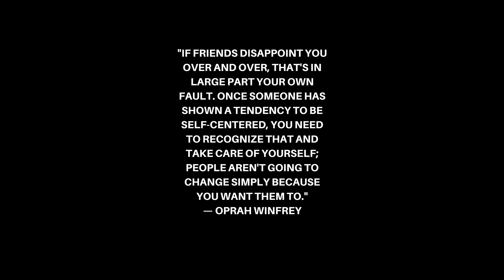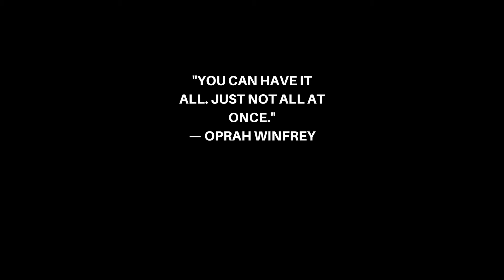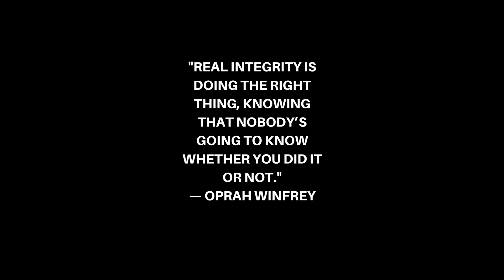20 Interesting Quotes By Oprah Winfrey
Billionaire media executive and philanthropist Oprah Winfrey is best known for hosting her own internationally popular talk show from 1986 to 2011. From there she launched her own television network, OWN.

Who Is Oprah Winfrey?

Oprah Winfrey is a talk show host, media executive, actress and billionaire philanthropist. She’s best known for being the host of her own, wildly popular program, The Oprah Winfrey Show, which aired for 25 seasons, from 1986 to 2011. In 2011, Winfrey launched her own TV network, the Oprah Winfrey Network (OWN).